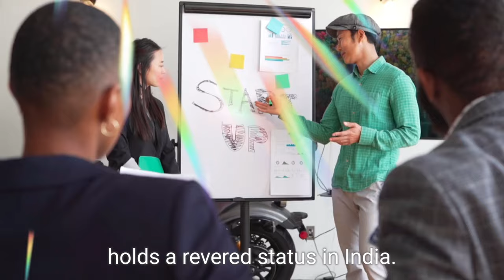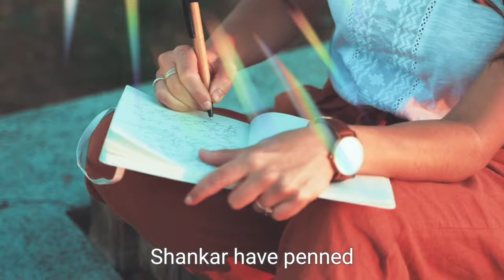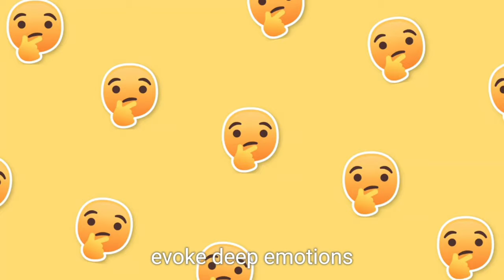Indian Music 🎵 for global Unity Podcast Content Girish Billore Mukul | Support